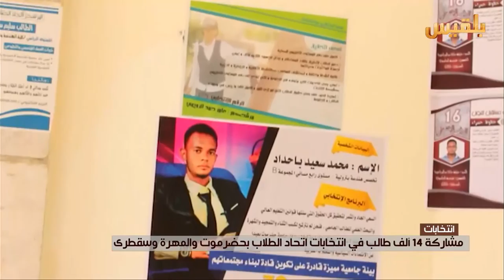طلاب من محافظات حضرموت والمهرة وسقطرى يشاركون في انتخابات اتحادهم الطلابي | تقرير: محمد اليزيدي